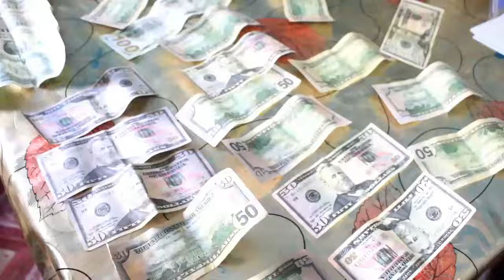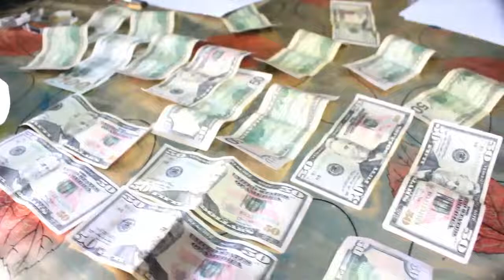Burco Lacag Foojari ah oo lagu qabtay